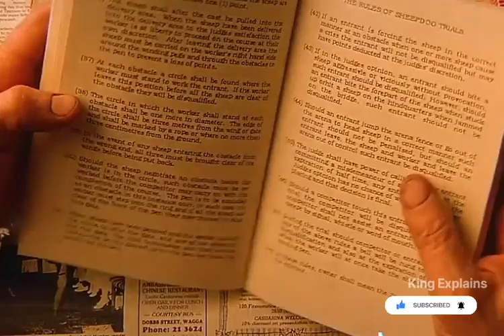Little Boar (2017) Movie _ Explained Chinese/thriller/movies/Hollywood/chinesemovies